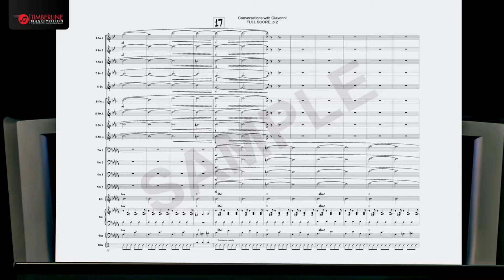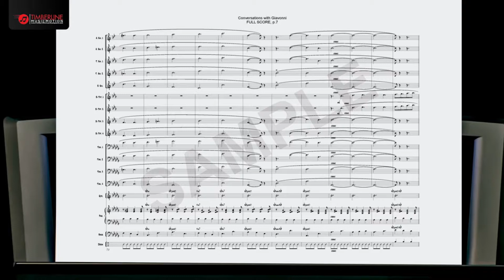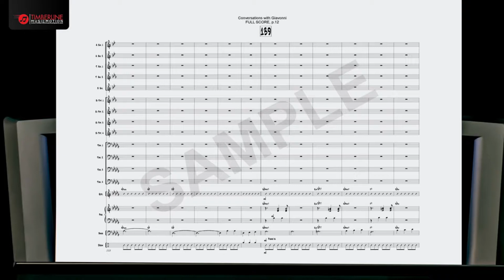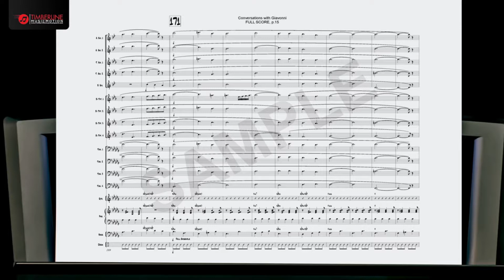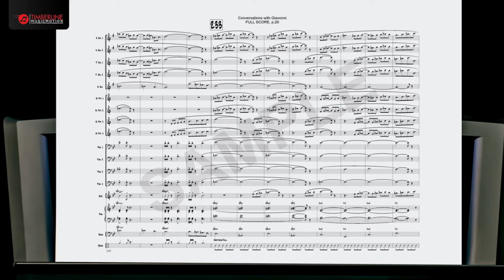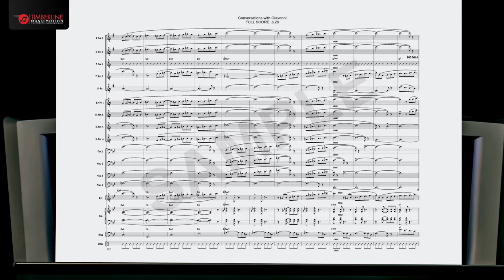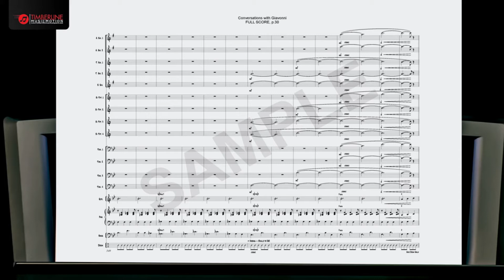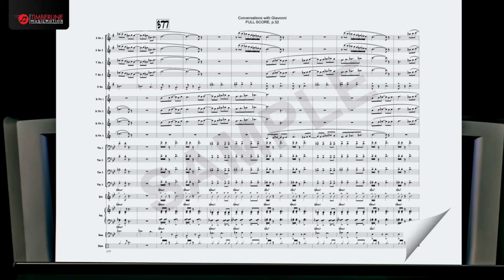Conversations with Giovanni by Martin Behnke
Grade 4

Jazz Ensemble

The Palestrina choral motet Adoramus Te is stunning in its sheer simplicity and beauty—moving through its seven phrases in a calm and deliberate way. The form of this composition first presents the complete melodic content of the motet, in a subtle groove that is at the same time respectful of the beautiful melody. Solo space for guitar, tenor, drums and/or taiko to close. In performance, I have used a recording of the original choral motet to precede this composition, kicking off the band opening exactly as the recording fades from the closing sonority and setting up the “conversations” that follow. "Metheny 6/8;” solos for guitar, tenor, drums, optional taiko drums; Keys of Bb minor/Bb Major; Trumpet to written C.